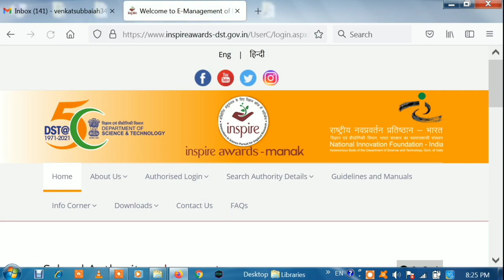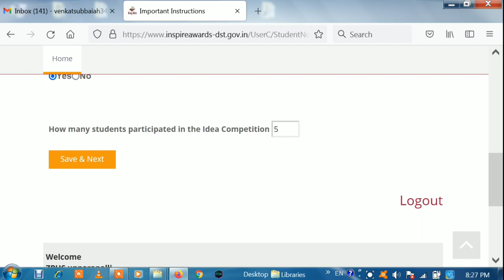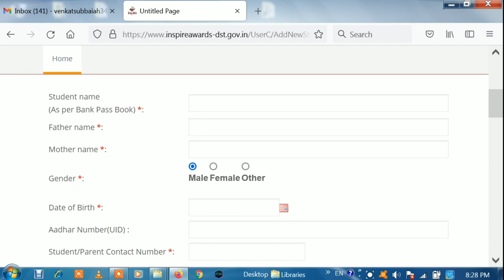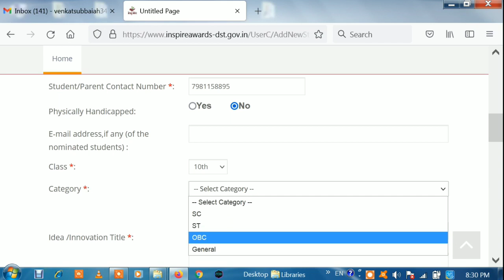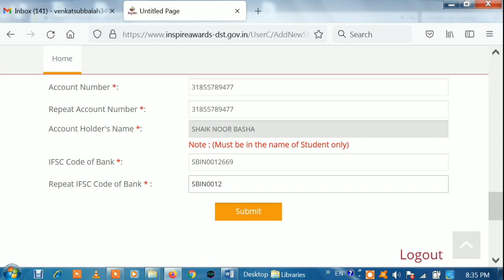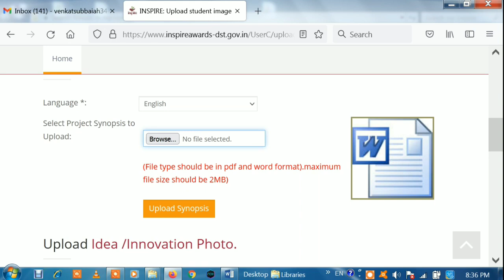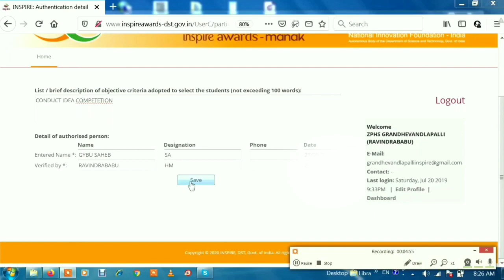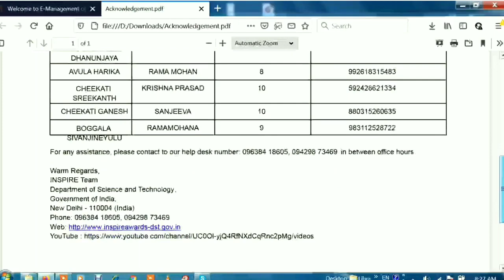inspire nomination process 2023-24